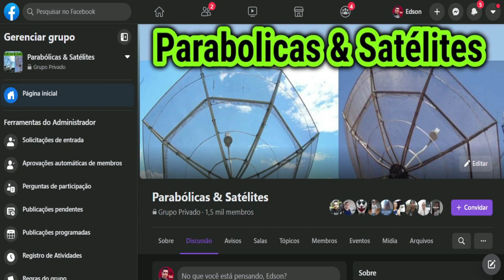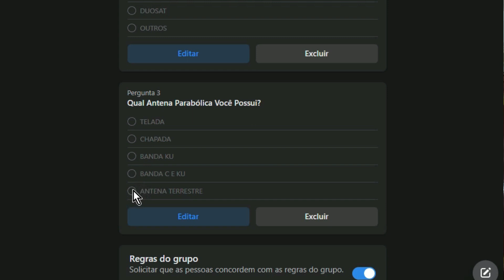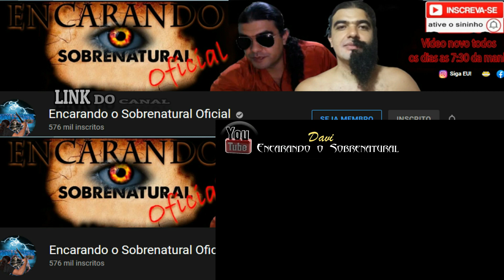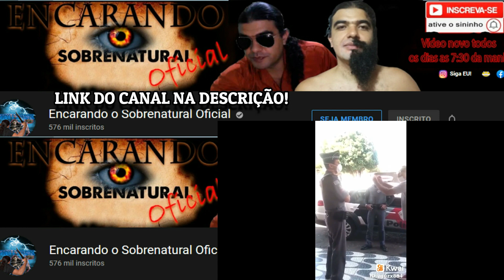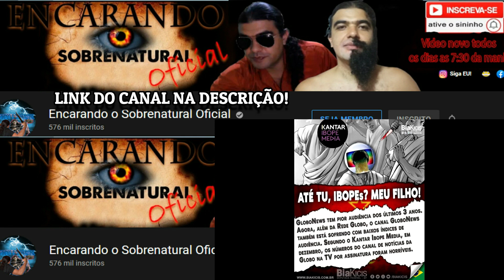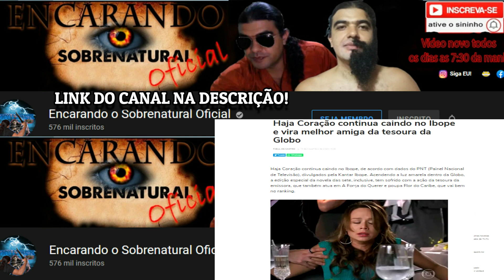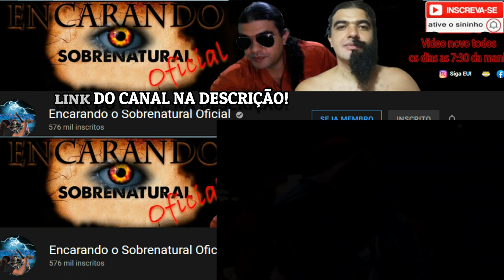📡Receptor Mida Box B4 / Novidades da Century / Resposta aos Fanboys da Rede Podre!📺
Ola meus amigos e Amigas, vejam nesse vídeo onde eu mostro a melhor antena Parabolica do mundo a Parabolica Santa Rita ASR, super forte, resistente e durável e de melhor qualidade é a Parabolica ASR de 2.85. Um Grande Abraço ao Parceiros  @Marco Antenas & Diversidades    @Reinaldo NaldoliSat NALDOLISAT   e a  @AFC DISTRIBUIDORA DE ANTENAS   do amigo Maycom.